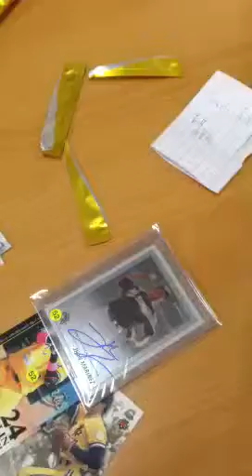2013 ALL STARS SPORTS (強棒福袋) II 第2彈 包號:#50.59.88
日本 誇張 車禍大集景 !! 馬路如虎口 行車請小心 -1 JAPAN ACCIDENT ドライブレコーダー
驚險一瞬間 戰鬥民族勁爆車禍合集 交通事故 影像 车祸 交通事故動画 ドライブレコーダー (1)
精選-台灣車禍集錦 馬路如虎口 行車請小心 三寶要注意 !! 车祸 交通事故動画 TAIWAN Cars Accidents
AKB最強美腳十人　經過240位成員調查的最終結果決定 !!
真實版春麗Chloe Bruce,一字馬功夫女孩的百烈腳超級威 !!!